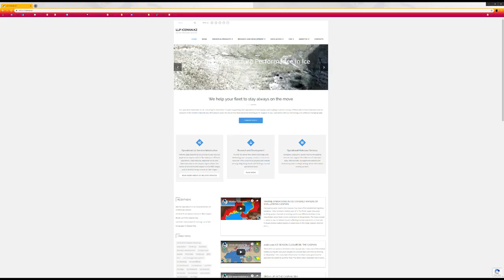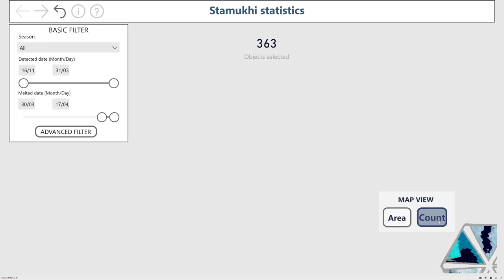Stamukhi Summary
Iceman.kz opens access to Stamukhi observations database. The summary PowerBi Report and short description of major parameters are published on our This video contains short instructions for basic analysis that can be done on the website. More sophisticated insights are available at request.